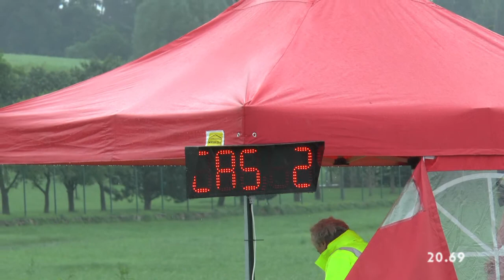SDH Poříčí 2020 - Stř. Hoštice - mladší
Útok mladších v Stř. Hošticích 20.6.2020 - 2. místo